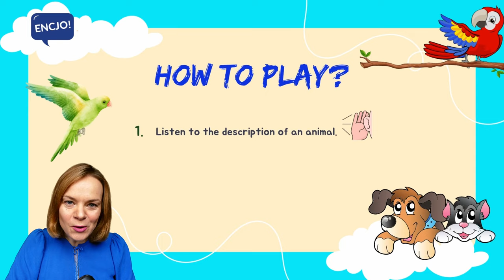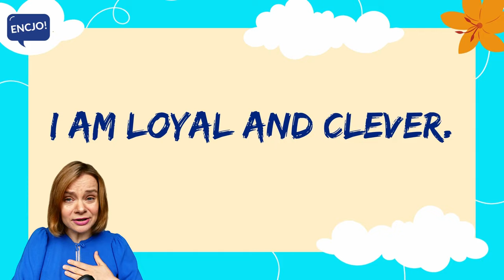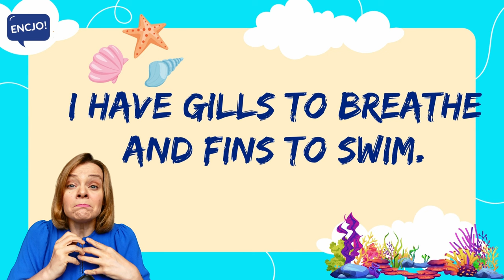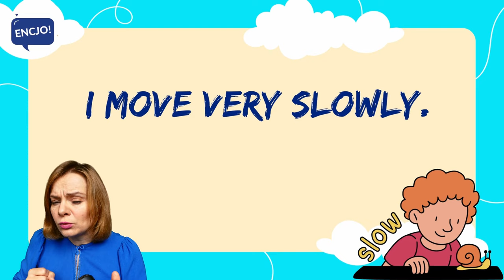Angielskie zagadki - ZWIERZĘTA | angielski dla dzieci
Gra w zagadki po angielsku dla początkujących, to nauka języka poprzez zabawę! Gra "riddles" pomaga w lepszym zapamiętywaniu najważniejszych słów jak rownież prostych zdań. Jest to prosta i skuteczna metoda nauki angielskiego dla dzieci, która poprzez zagadki wpływa pozytywnie na logiczne myślenie i rozwój słownictwa. Temat na dziś to ZWIERZĘTA w języku angielskim. Ćwicz razem z nami and HAVE FUN!